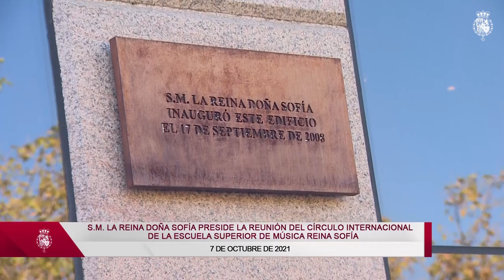Su Majestad la Reina Doña Sofía presidió la reunión del Círculo Internacional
Su Majestad la Reina Doña Sofía presidió la reunión del Círculo Internacional, órgano de la Escuela Superior de Música Reina Sofía, que tiene como objetivo proyectar internacionalmente a este centro de alta formación profesional para jóvenes músicos de talento y captar ayudas para que se formen en la escuela alumnos de los países de sus miembros.

Doña Sofía asistió, como Presidenta de Honor, a la reunión del Círculo Internacional de la Escuela Superior de Música Reina Sofía, que se creó con el objetivo de promocionar la Escuela internacionalmente y consolidar el apoyo de un grupo de mecenas provenientes del mundo entero, que generosamente contribuyen al desarrollo de la Escuela. El propósito del Círculo Internacional es asegurar que la Escuela continúe siendo un proyecto sin fronteras.

Además de financiar la educación de los jóvenes músicos, los miembros del Círculo ejercen de embajadores de la Escuela en sus respectivos países.

Por la tarde, en el Teatro Real de Madrid, Doña Sofía presidirá el concierto de inauguración del curso de la Escuela Superior de Música Reina Sofía.

Forman parte del Círculo Internacional, Su Majestad la Reina Doña Sofía como Presidenta de Honor; Paloma O’Shea de Botín, presidenta; y los patronos: Ana Botín, Manuel Camelo Hernández, Sol Daurella & Carles Vilarrubí, Beatrice Dávila de Santo Domingo, Bloomberg LP, Gina Díez Barroso de Franklin, HE Huda Ebrahim Alkhamis, Carlos Fernández González, Laurence D. Fink, Carlos Fitz-James Stuart, Duque de Alba, Aline Foriel-Destezet, Glenn Hutchins, Andrónico Luksic & Rocío González, Jose Roberto Marinho, Francesco & Marina Moncada di Paternò, Felipe Morenés, Condesa Isabelle d’Ornano, Juan Pepa, Patricia Phelps de Cisneros, Alejandro Ramírez Magaña, Helena Revoredo de Gut, Rubens Ometto Silveira Mello, Carlos Slim Helú y Lynne & David Weinberg.

Ya en el interior del edificio, Doña Sofía se desplazó al foyer del patio de butacas del auditorio en el que recibió el saludo de los miembros del Círculo Internacional de la Escuela Superior de Música Reina Sofía asistentes a la reunión. Seguidamente en la sala de la reunión ocupó su lugar en la mesa desde donde procedió a la apertura de la sesión y fue concediendo la palabra a a la presidenta y a la directora. Finalizadas las ponencias tuvo lugar un breve turno de ruegos y preguntas que precedieron a la conclusión de la reunión y levantamiento de la sesión por Su Majestad la Reina Doña Sofía.

Posteriormente en la sala Mecenas, acompañada de Paloma O'Shea y Ana Botín, Su Majestad mantuvo un encuentro con los asistentes a la reunión.